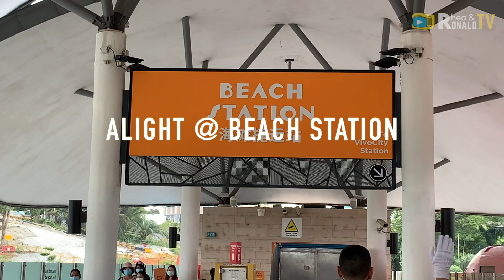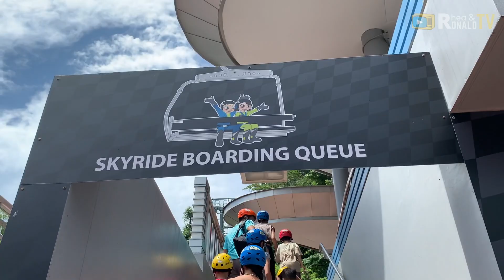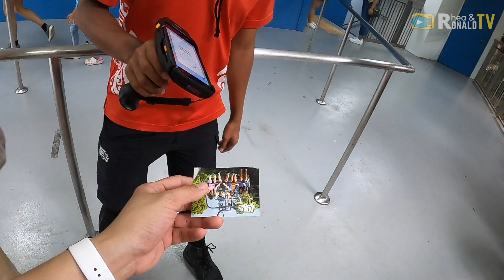Skyline Luge Singapore | Skyline Luge and Skyride Sentosa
Skyline Luge Sentosa Singapore

This was our first time and it was amazing! You get to try the Skyride first, to travel while enjoying the view from top. Next was the Skyline Luge itself at Sentosa. Take your pick between the Dragon Trail, Jungle Trail, or try one of our two new tracks that twist and turn through the mystical forest - riding through the day or night!

The ticket that we bought was for 2 rounds of Skyride and Skyline Luge at Sentosa. Since we cant travel yet, this is one the best places to visit in Singapore during the pandemic. Our ticket for skyline luge sentosa was purchased in klook.

Credits
Klook photo cover